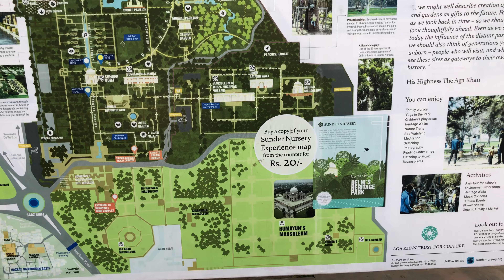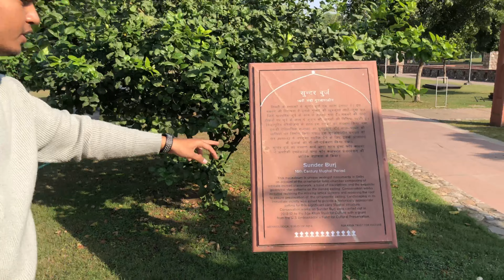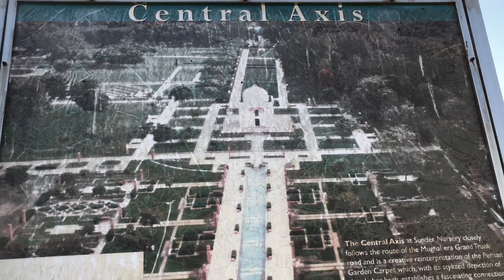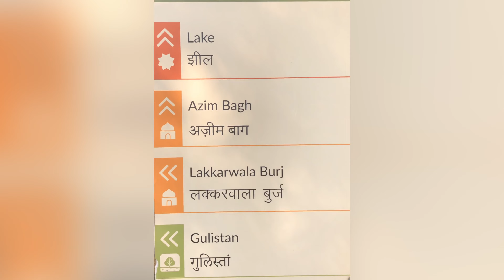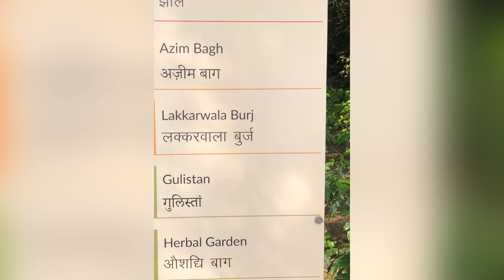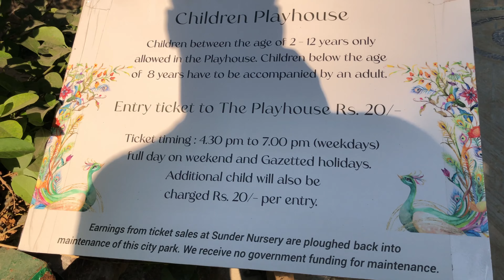Sunder Nursery delhi / best review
Hello you beautiful peoples thanks for comeing to watch my video again this nursery was wonder full really with a amazing lake side view

ticket price :- 50 for adults
                        25 for kide
timeing :- 7am to 10pm

I HOPE AP KO YAH VIDEO ACHI LAGI HO.